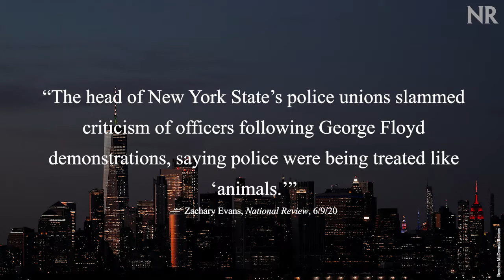'Stop Treating Us like Animals:' NY Police Union Head Slams Media, Lawmakers over Criticisms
The head of New York State's Police Benevolence Association, Mike O'Meara, slammed criticism of officers following George Floyd demonstrations, saying police were being treated like "animals."